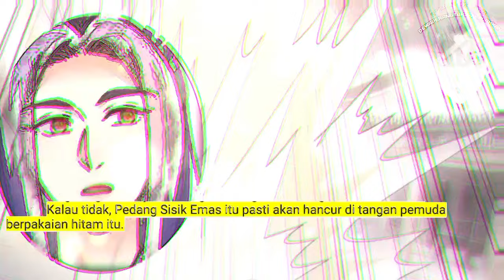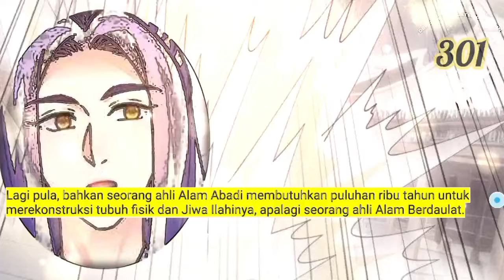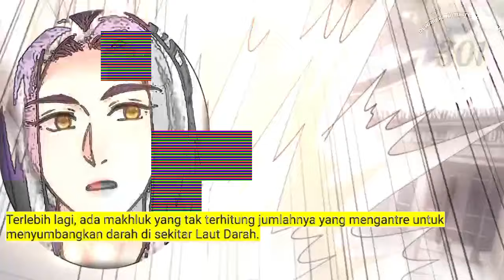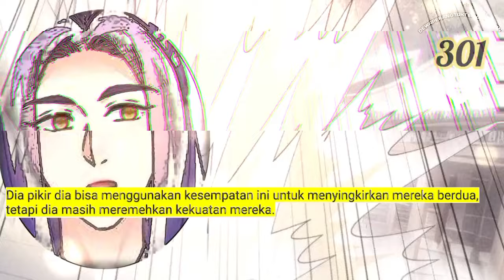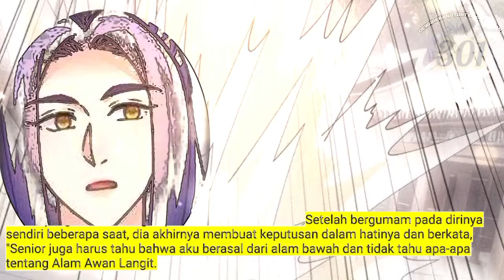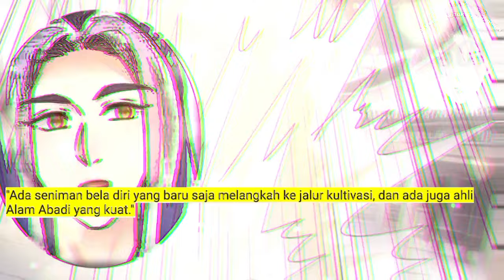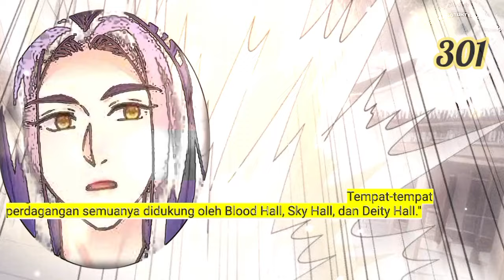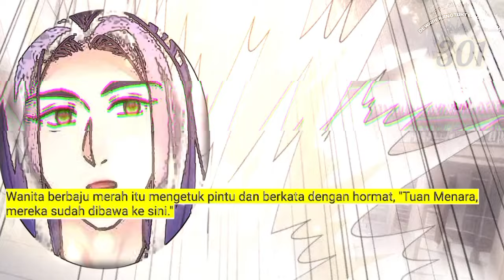Dewa Perang Tak Terkalahkan season 301